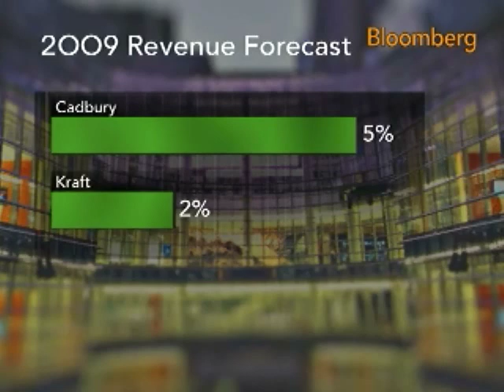Kraft Faces Deadline to Submit Formal Bid for Cadbury: Video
Nov. 6 (Bloomberg) -- Kraft Foods Inc., which faces a Nov. 9 deadline to come up with a fully financed proposal for Cadbury Plc, reportedly plans to submit a formal bid for U.K. chocolate maker this weekend. Last month, some analysts said Cadbury could sell for as much as 850 pence per share, more than 20 percent above Krafts unsolicited offer. Bloomberg's Jennifer Joan Lee reports. (Source: Bloomberg)